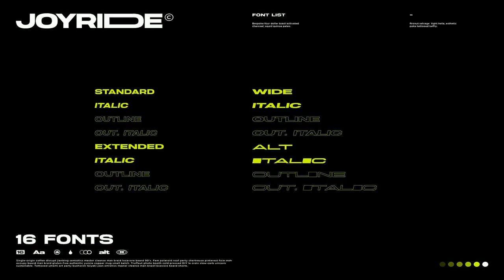Joyride Extended Typeface Font Free Download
Joyride is an extended varible width sans serif typeface. The family includes 16 fonts in a variety of weights and styles. There are over 300 alternate glyphs with variable widths to allow for endless customization and creative control.16 fonts total4 font stylesUpper / lowercase glyphsMultilingualOver 4000 glyphsOTF + TTF file.